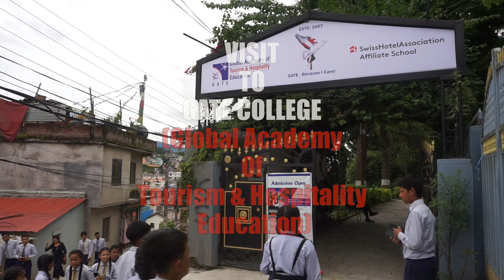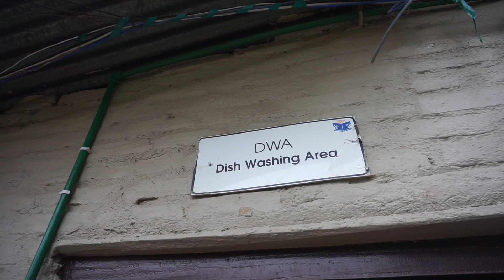DAY 516 | Khem Lakai, CEO of Gate College inspires the students of Public School | Moin Uddin Show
DAY 516

I am thankful and grateful towards you Khem Lakai Sir, Founder/ CEO of Global Academy of Tourism and Hospitality Education (GATE COLLEGE) for believing in me and my works and to provide permission for my students to visit your esteemed college.

Thank you for sharing your humble stories in inspiring my students to dream big and to work with integrity and dignity. And to never feel shy from doing jobs which might as some people say as low status job. The words you spoke have touched us in many ways.

We would like to thank all your staffs who were kind and humble and took us around the college for quick tour.

Thank you for taking out your invaluable time in meeting us and again agreeing for short interview. This interview will inspire a lot.